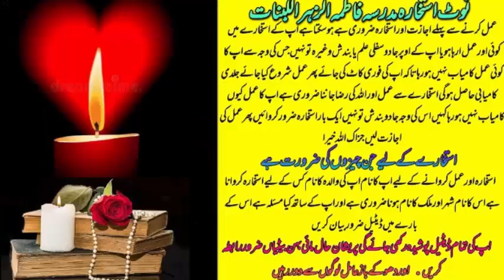wazifa for love | wazifa for love marriage | dua for love | mohabbat ka wazifa | most powerful